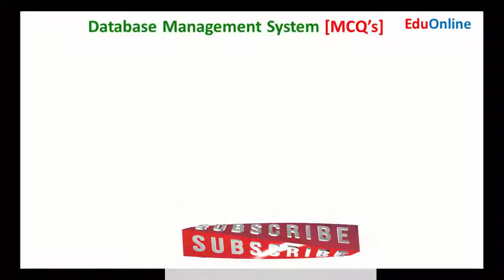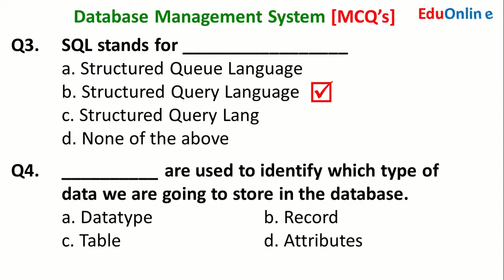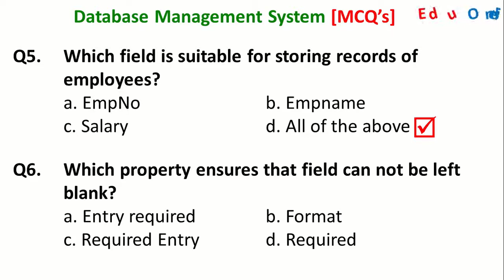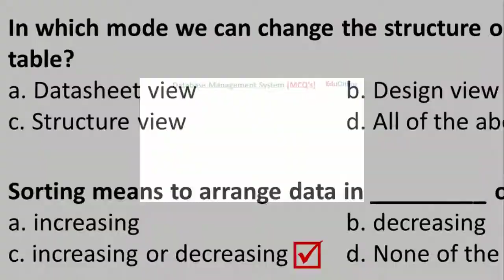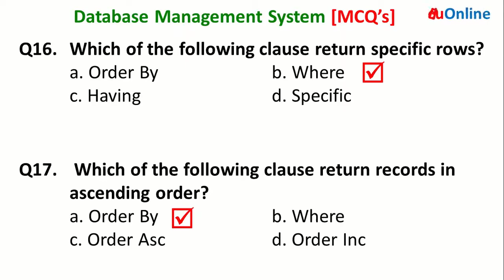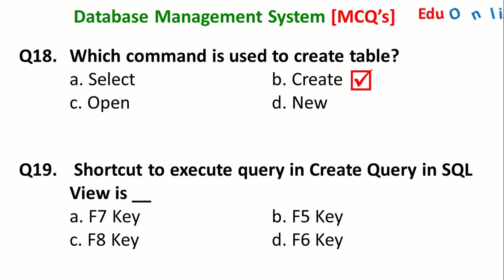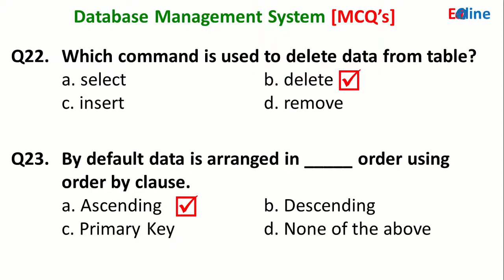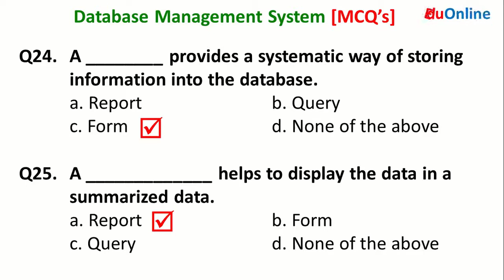Class 10 IT Unit 3B DBMS MCQS Part-2 | Database management system mcqs class 10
Class 10 I.T. All Units MCQs